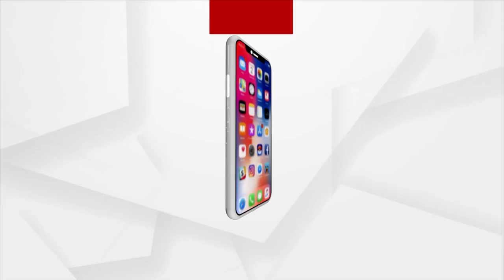Thatched House Collapse Due To Waterlogging